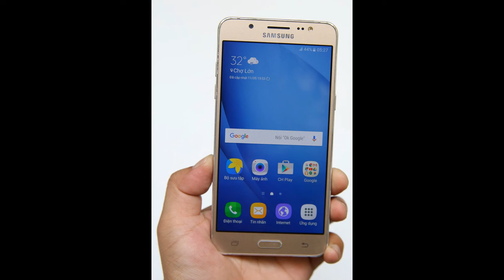Những smartphone tầm trung đáng chú ý nửa đầu năm 2016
Trong nửa đầu năm 2016, phân khúc tầm trung tại Việt Nam tiếp tục sôi động hơn khi có sự tham gia của hầu hết các thương hiệu lớn. Và dưới đây là những cái tên đáng chú ý trong nửa đầu năm 2016.